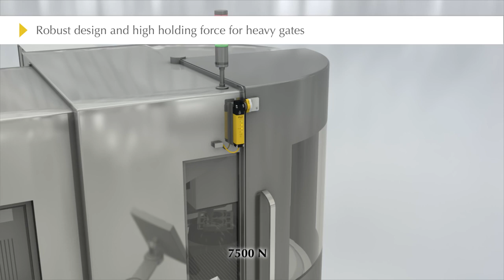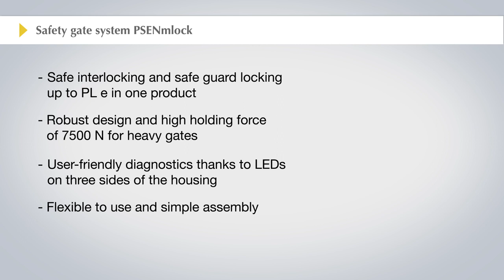PSENmlock - Veilige sluiting en veilige vergrendeling in één product!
Het veilige heksysteem PSENmlock biedt veilige vergrendeling en veilige sluiting voor persoons- en procesbescherming tot en met de hoogste veiligheidscategorie PL e.

De veilige sluiting wordt mogelijk gemaakt door de tweekanaals aansturing van de sluiting. Hierdoor is de schakelaar bijzonder geschikt voor gebruik op machines met een gevaarlijke naloop, waarbij een veilige sluiting tot PL d of PL e noodzakelijk is.

In combinatie met besturingstechniek van Pilz beschikt u over een veilige totaaloplossing voor de bewaking van afschermingen.